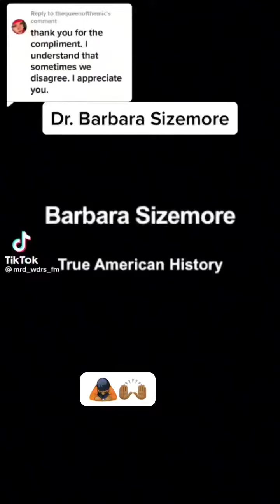Preserving The Myth That Europeans Were First In The Americas